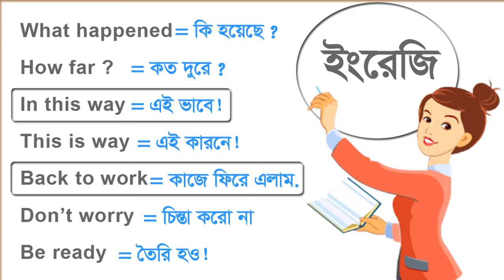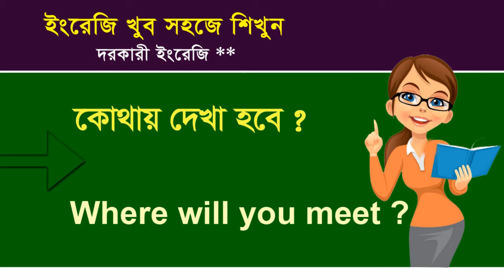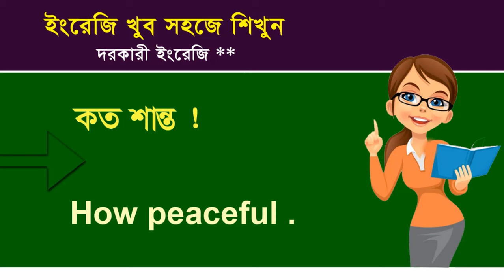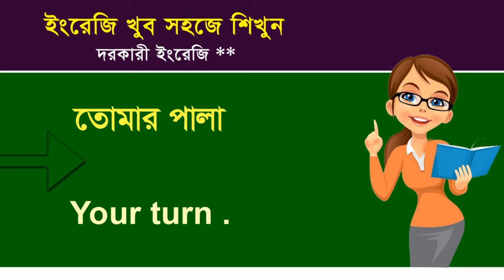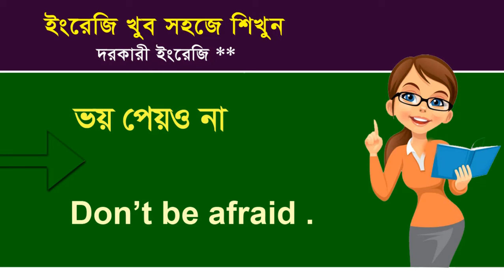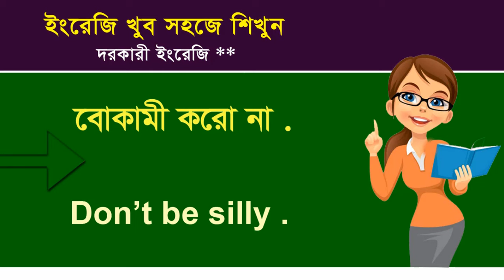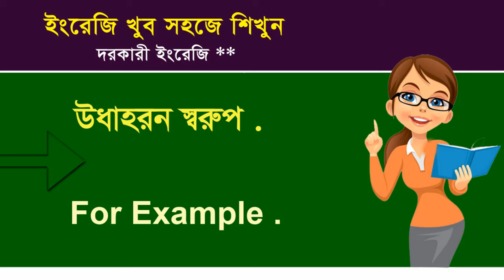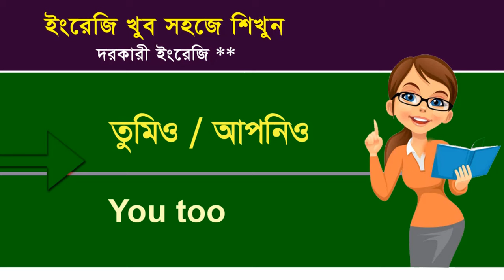Bangla to English translations || Spoken English Class || বাড়িতে বসেই অনর্গল ইংরেজি বলা শিখুন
Daily Learn English Sentences.